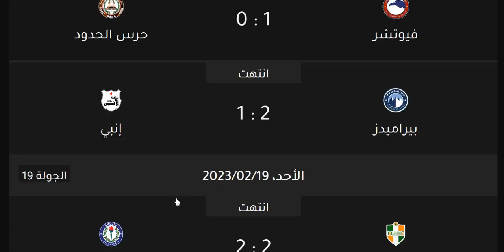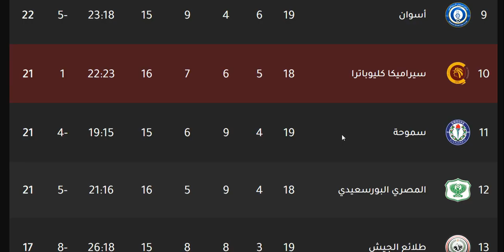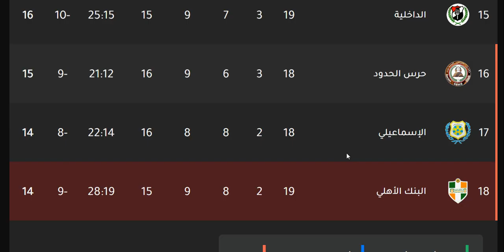ترتيب الدوري المصري وترتيب الهدافين ونتائج مباريات اليوم الثلاثاء 21-2-2023 الجولة 19 - فوز الاهلي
ترتيب الدورى المصرى يلا كورة
ترتيب الدوري المصري يلا شوت
ترتيب الدوري المصري يا جوجل
ترتيب هدافي الدوري المصري يلا كورة
يلا كورة ترتيب الدوري المصري 2022
أخبار الدوري المصري وترتيب الفرق
ترتيب الدوري المصري هدافين
ترتيب الدوري المصري هداف
ترتيب الدوري المصري هدفين